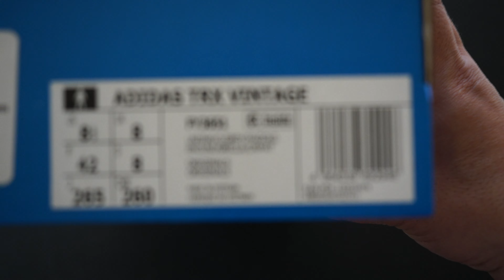adidas｜アディダス｜TRX VINTAGE ｜ Unboxing & Review | FY3651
A classic lightweight running shoe from the mid-1970s.
Of course, it is a reissue model.
It has been updated with a little bit of modern style without
destroying the original design.
Beautiful navy color, protruding outsole,
The lightweight and slim design is perfect for everyday wear.

1970年代半ばに発売の軽量ランニングシューズの銘品。
もちろん、復刻モデルではあるが、オリジナルのデザインを
壊さない程度に現代風の少しだけアップデートされている。
綺麗なネイビーカラー、突起状のアウトソール、
軽量かつ細身のデザインが普段履きにも申し分ない。